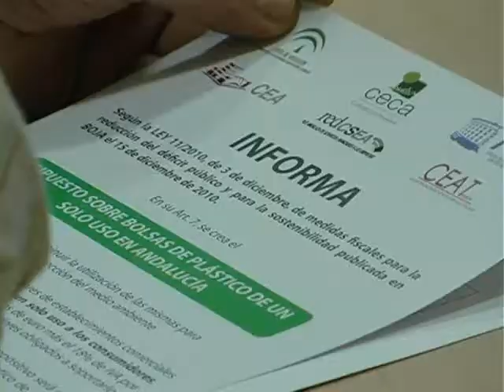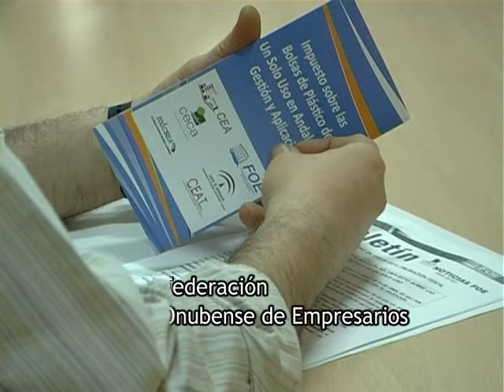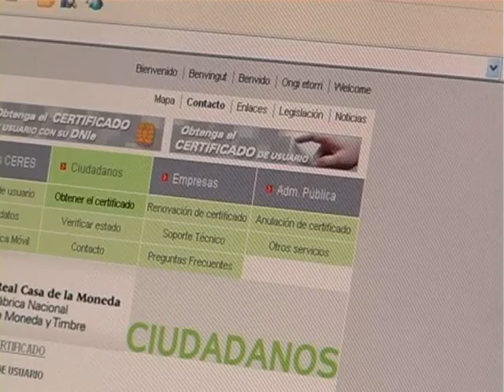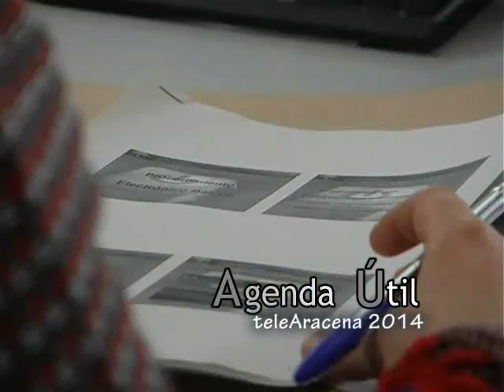Agenda Útil 11 de febrero